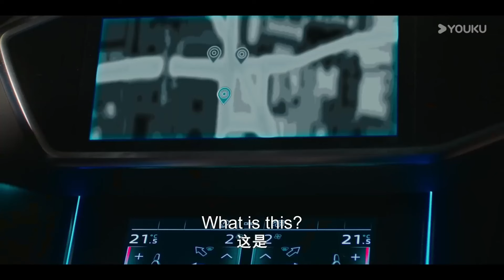【新劇搶先看】危險！傻白甜女主差點被霸道總裁吃幹抹淨【我們在黑夜中相擁 Embrace in the Dark Night】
🍷剧名（Drama Name）：【我们在黑夜中相拥 Embrace in the Dark Night】

📺【我们在黑夜中相拥 Embrace in the Dark Night】温兮在一次国外采风旅行中，阴差阳错被带到了高利货幕后老板老贾的地下格斗场内，作为格斗胜利者的战利品。最终赢得温兮的是一个年轻又神秘的毕裔男子徐哲青。老贾看中徐哲青雇佣兵般的身手，恩威并施强行将他留下为自己效命。殊不知，徐哲青真实身份是一名私人安全顾问，此行是来救温兮出去。在经历了种种险境后，两人携手逃离了老贾的控制。三年后，温兮的孪生姐姐温好突然丧生，她决定顶替姐姐的身份去到G.E.公司寻找真相，并意外与徐哲青重逢。分属不同阵营的两人，却又被往日的情感裏挟着。这一次，两人是否可以再次携手冲破黑夜的桎桔，相拥在极昼的时刻？